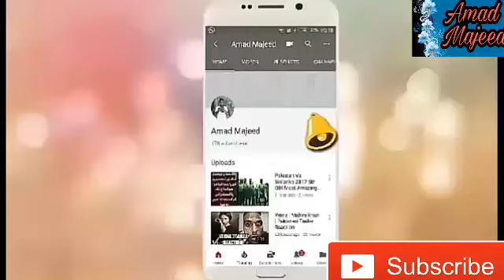Reham khan book on imran khan and Jemima Goldsmith khan Reaction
Credit Links
Music in this video